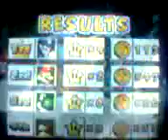Let's Play Mario Party 3: Creepy Cavern Turn 23/30 Mini Game